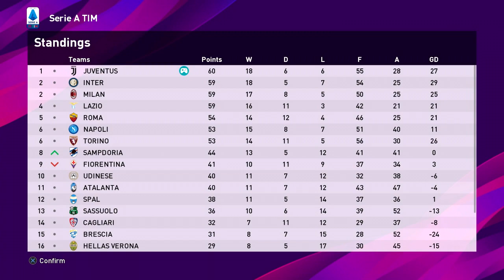PES 2020 Juventus karrier | Megszakad a rossz széria ? | Udinese vs Juventus | Összefoglaló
ELMÚLT 7 MECCSBŐL 5 VERESÉG A JUVENTUSNÁL!
MEGTÖRIK A ROSSZ SZÉRIA ?!

2020 március 29
1.szezon
Seire A | 30.forduló